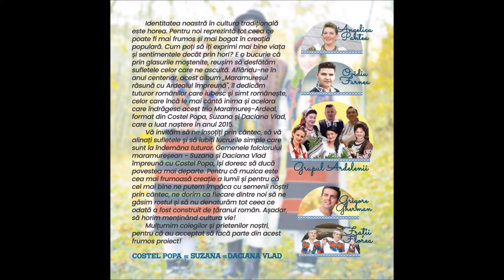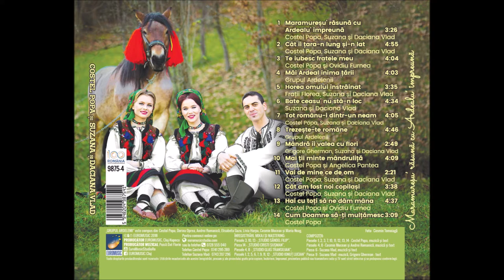06 Bate ceasu' nu stă-n loc - Suzana si Daciana Vlad (ALBUM 2018)